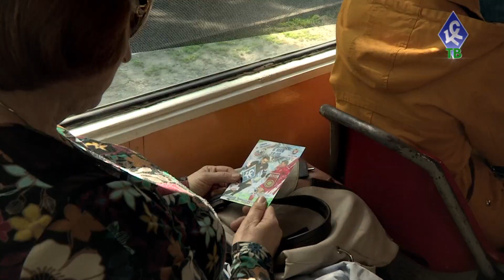"Крылья Советов". Сезон 2015/2016 - "КС-ТВ"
Минувший сезон стал лучшим для нашего клуба за последние шесть лет. По мнению болельщиков "Крыльев", это событие стало самым значимым и заметным событием весны. В связи с этим предлагаем вам вспомнить самые яркие и запоминающиеся моменты из жизни "Крыльев" в Чемпионате 2015/16 и посмотреть фильм о минувшем сезоне.